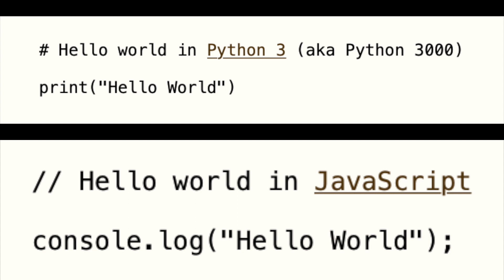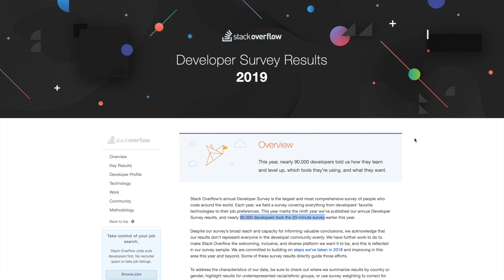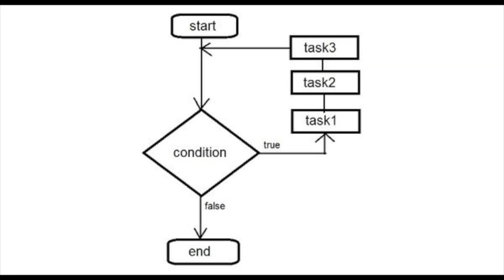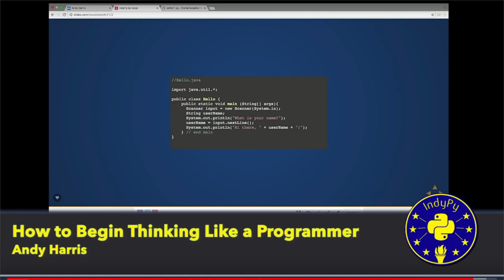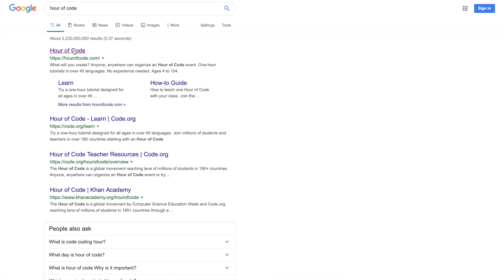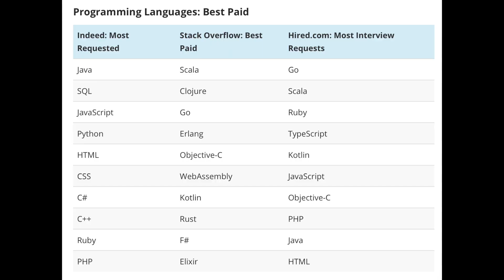BEST language to LEARN CODING | Which programming language to learn first? JavaScript vs Python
I hope you enjoyed this video of what is the best language to learn coding! I enjoy coding in both python and javascript however in this video I explore which programming language I believe is better for learning how to code.

✿♥✿░H░E░L░L░O░░░W░O░R░L░D░✿♥✿

✿♥✿░H░A░P░P░Y░░░C░O░D░I░N░G░✿♥✿ - Maya Bello